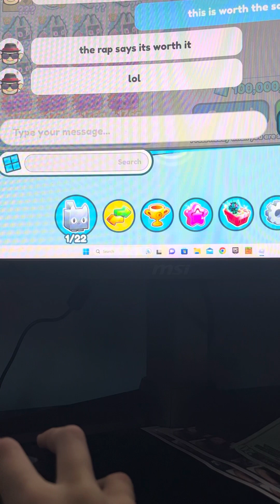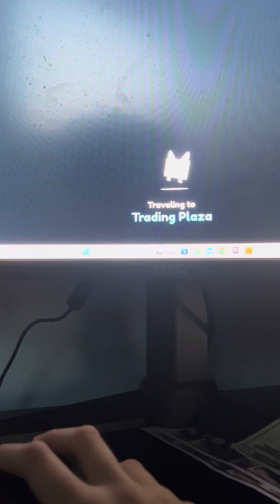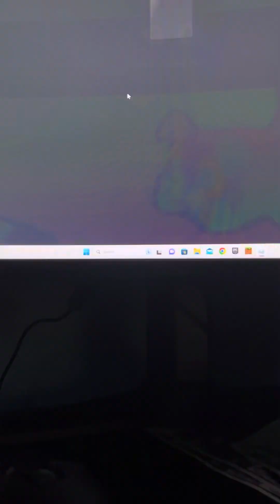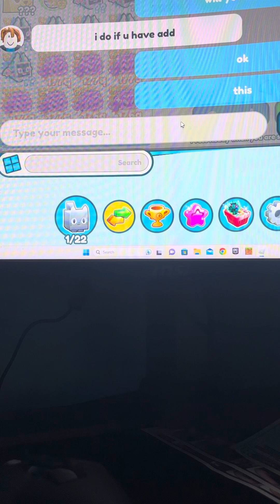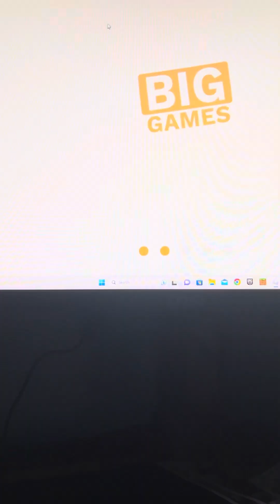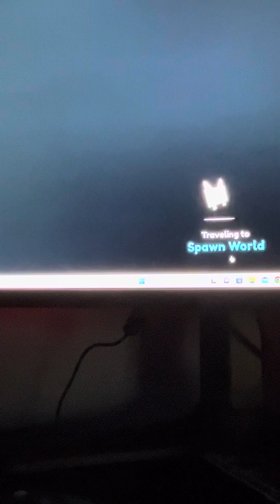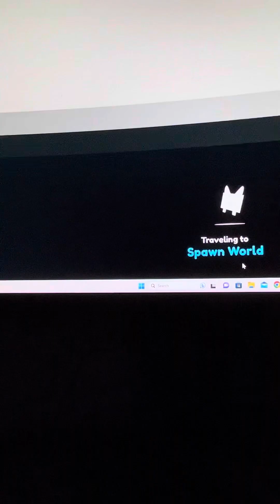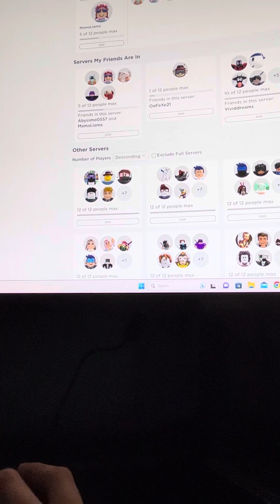Doing some more grinding in pet simulator X (sorry for posting late)